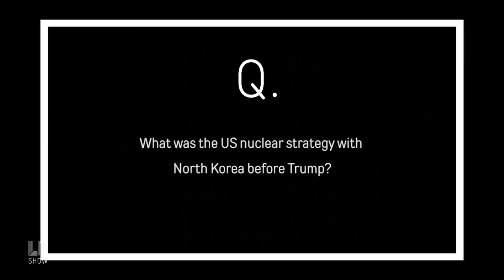Web Exclusive: Christine Hong - Nuclear Brinkmanship is Business As Usual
Christine Hong, board member of the Korea Policy Institute and an anti-war activist, on how the history of American militarization on the Korean peninsula is disrupting ongoing diplomacy in the region.

Hong also says President Obama was invested in sustaining a geostrategic position on behalf of the United States that was geared towards the production of permanent war.